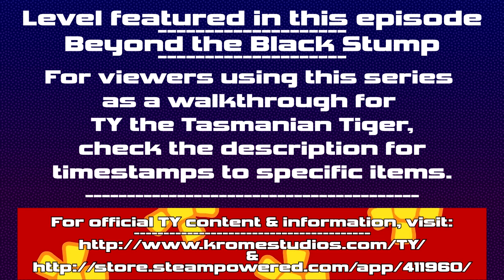Beyond the Black Stump - [TY the Tasmanian Tiger] Ep. 10 - (Let's Play & Walkthrough)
Beyond the Black Stump

THUNDER EGGS
Collect 300 Opals – 29:32
Find 5 Bilbies
-Adult Male – 17:10
-Adult Female – 12:00
-Boy – 7:06
-Girl – 4:00
-Elder – 15:50
Wombat Rematch – 9:52
Koala Crisis – 9:14
1- 2:08
2- 2:16
3- 3:00
4- 4:24
5- 4:56
6- 5:20
7- 6:36
8- 8:18
Cable Car Capers – 17:28 ~ 29:02
Flame Frills – 24:10
Catch Boonie – 12:56
Pillar Ponder – 15:24

GOLDEN COGS
1 – 2:44
2 – 5:10
3 – 7:28
4 – 8:30
5 – 12:30
6 – 16:00
7 – 20:06
8 – 20:26
9 – 23:30
10 – 23:40

The ► means I’m trying to look professional. Is it working?